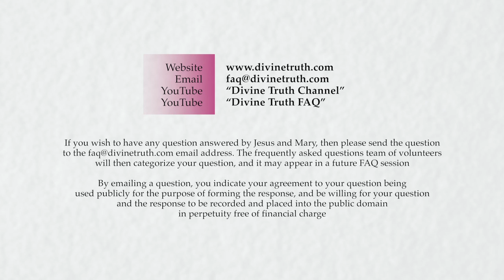Can darker emotions cause us to take impure actions?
Q04. Can our darker emotions cause us to take actions that are not pure?

20140416 Emotions S01Q04